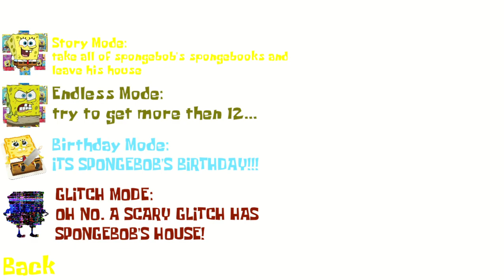Spongebob's Basics V1 0 Saldy defeated glitch unlock